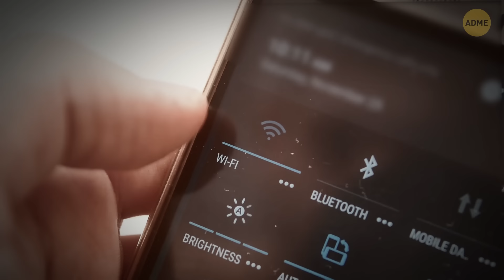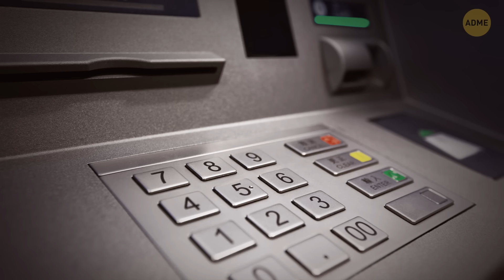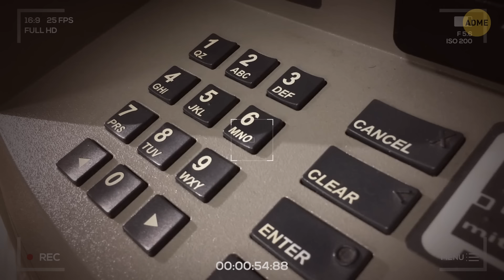Простой способ узнать, что за вами следят